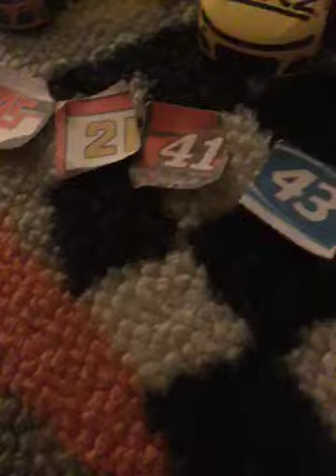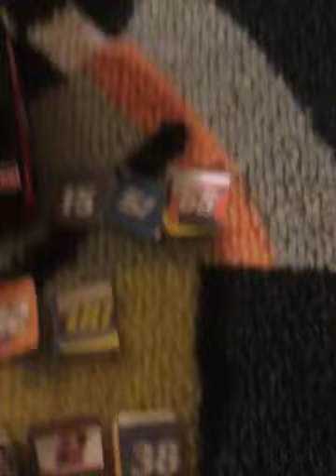starting order for cup race 19